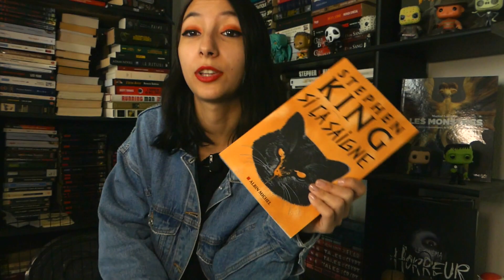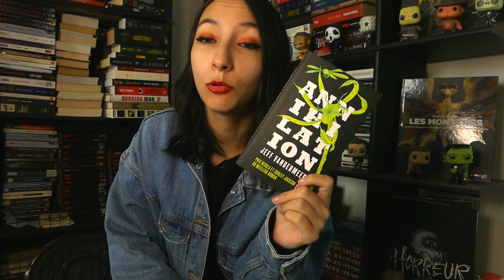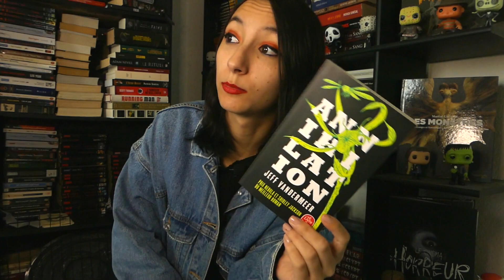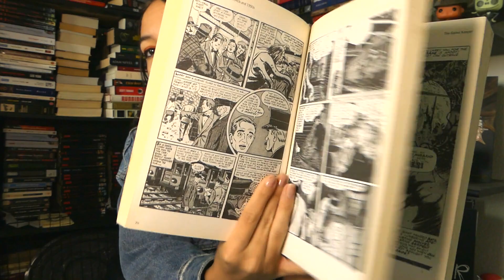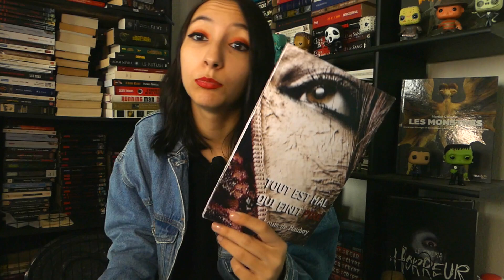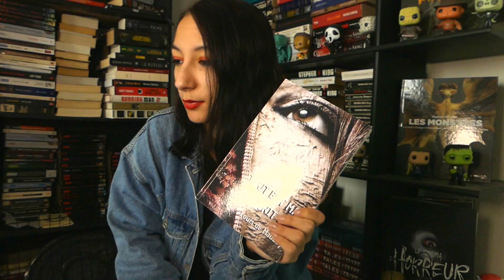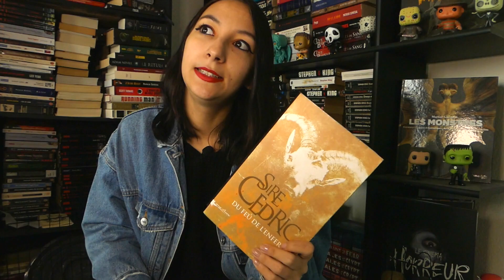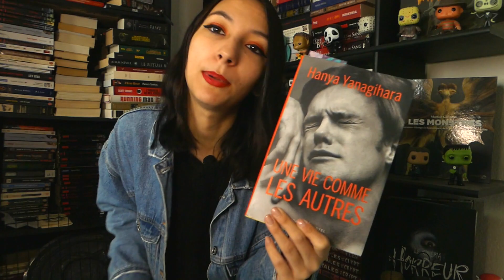Une secte, de l'art et un phare! (Update lecture n°8)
Coucou tout le monde! Aujourd'hui je vous présente mes lectures de ces dernières semaines ! N'hésitez pas à me dire ce que vous en pensez, et j'espère que cela vous plaira ! :)